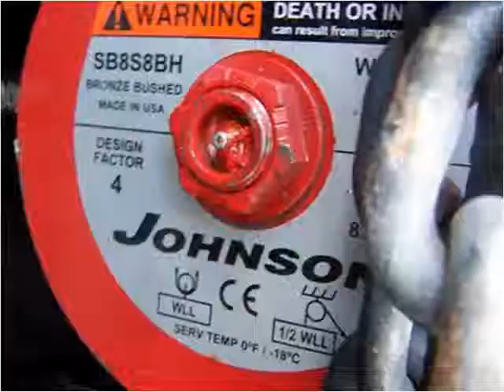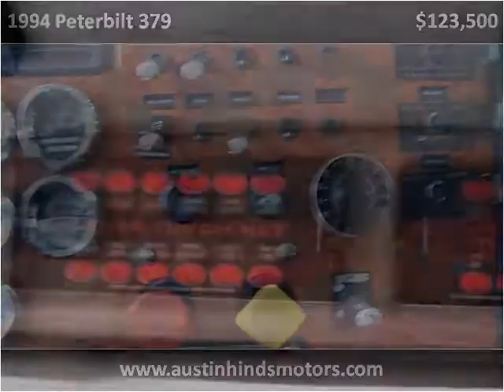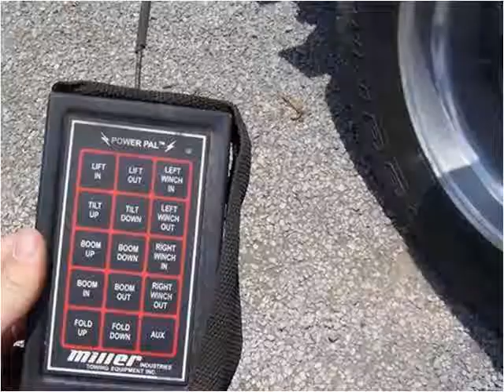1994 Peterbilt 379 Used Cars Arab AL